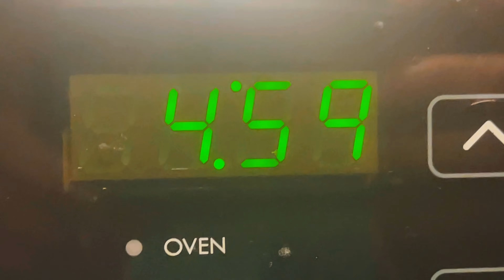WELCOME TO VLOGMAS 2022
Hi! Welcome to our second yesr of vlogmas. In todays vlog we go over whats new, we hike a beautiful trail, and get some christmas prep in!

🌼 Socials 🌼
VSCO: yourmatiekatie